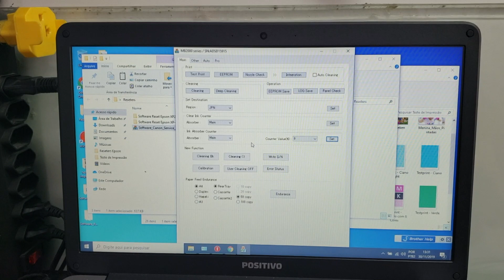Reset Geral Erro 5B00 na Canon MB2010 MB2110 MB2710 e Similares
► Download Software de Reset para sua Impressora Canon!

⇩ Downloads e Dúvidas sobre Impressoras e Sublimação!

★ Veja nesse vídeo uma Canon MB5310 que chegou para manutenção.